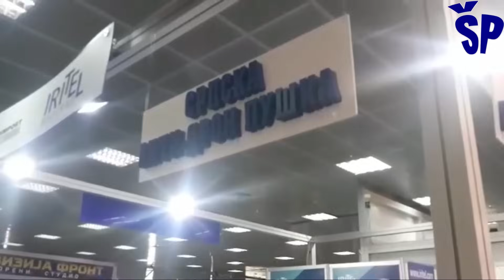Prva srpska antidron puška First Serbian Antidrone Gun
As could be seen on the military display with the Whirlwind 2024 at the Pester training ground, during the performance of the units of the Serbian Armed Forces, a soldier of the Serbian Armed Forces secured a wider area of ​​conditional combat action from the attacks of opposing drones with a domestically manufactured anti-drone rifle.
In the invasion of small drones that are used on battlefields around the world today, the Serbian electronics industry has developed one of the means to disrupt them.
The Serbian company IRITEL from Belgrade is the first domestic company to develop an anti-drone rifle and it is the product of its experts.
With this rifle, the shooter forces the incoming drone to land or miss the target, as it interferes with its guidance signals and or the image signals the drone sends back to its operator.
This prevents the target from being hit or the drone can be shot down.
What is known so far about this electronic anti-drone rifle is the following:
The frequency bands in which it operates and interferes with signals are 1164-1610 megahertz, and it also interferes with satellite navigation signals of the GPS L1/L2 and GLONASS networks.
This anti-drone rifle works in the temperature range from -25 degrees Celsius to + 50 degrees Celsius, which means in almost all weather conditions, and the operation is based on battery power, so there is also a battery charge indicator on the gun, so that the shooter knows how much more can work with this gun.
All in all, the new anti-drone rifle is certainly a great reinforcement in the defense against new and massive threats from the air, such as unmanned aerial vehicles, and it should be tested as soon as possible in the Technical and Experimental Center and accepted into the armament of the Serbian Armed Forces as soon as possible and in as large a number as possible.
Kako se moglo uočiti na vojnom prikazu Vihor 2024 na poligonu Pešter, u toku nastupanja jedinica Vojske Srbije vojnik Vojske Srbije je širi rejon uslovnog borbenog dejstva obezbeđivao od napada protivničkih dronova antidron puškom domaće proizvodnje.
U najezdi malih bespilotnih letelica koje se danas koriste na bojištima širom Sveta, srpska elektronska industrija je razvila jedno od sredstava za njihovo ometanje.
Srpska kompanija IRITEL iz Beograda je prva domaća kompanija koja razvila anti-dron pušku i proizvod je njenih stručnjaka.
Ovom puškom strelac primorava nadolazeći dron da sleti ili da promaši metu, jer ometa signale za njegovo navođenje i ili signale slike koju dron šalje nazad svom operateru.
Time se sprečava pogodak mete ili se dron može oboriti.
Ono što se za sada zna o ovoj pušci elektronskog antidron dejstva je sledeće:
Frekventni opsezi u kojoj deluje i ometa signale su 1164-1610 megaherca, a takođe ometa i satelitske signale navođenja mreža GPS L1/L2 i GLONASS.
Ova antidron puška radi u temeperaturnom opsegu od -25 sepeni celzijusa do + 50 stepeni celzijusa, što će reći u skoro svim vremenskim uslovima, a rad se zasniva na baterijskom napajanju, pa na pušci postoji i inidkator napunjenosti baterije, kako bi strelac znao koliko još može da dejstvuje ovom puškom.
Sve u svemu nova antidron puška je svakako veliko pojačanje u odbrani od novih i masovnih pretnji iz vazduha kao što su bespilotne letelice i trebalo bi je što pre ispitati u Tehničko-opitnom centru i primiti u naoružanje Vojske Srbije što pre i u što većem broju.